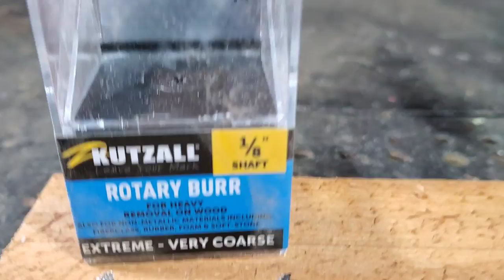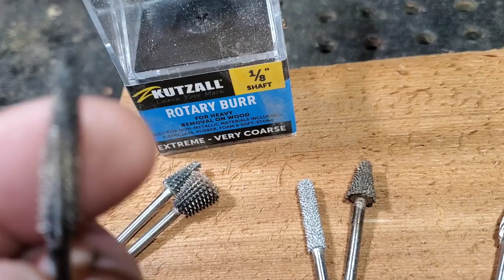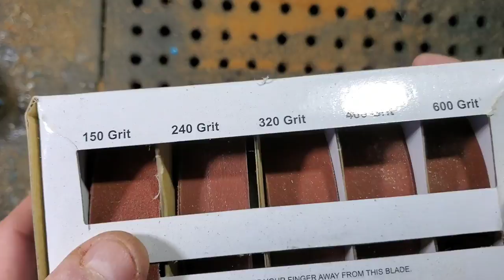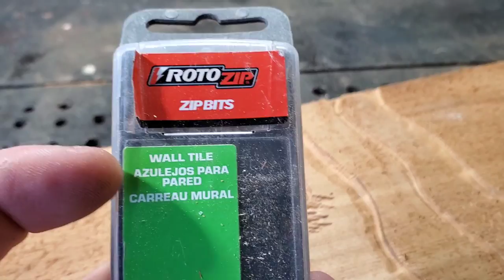Wood carving for begginers, all diffrent types of carving burs, part 2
In this video Wood carving for begginers i show all my "GO TO" burs and how they work on a piece of wood for the begginer wood carver. Part 2

I use the black and decker Rtx rotart tool and it is listed below, with other tools i use and suggest

Kutzall
carving burs I use link,

"I am a Amazon partner"

Amazon
Knock off foredom

Amazom
A lower budget rotory tool and flex shaft that will get u carving,
I have a few of these and suggest them to someone that wants to try power carving.
Wen rotory tool

Amazon
Foredom foot speed controller pedal

Wood burner

Aluminum cutting burs

Amazon
Small detail cutting burs 20pcs

Amazon
Emery cloth sandpaper box set

Amazon
Dremel flex shaft